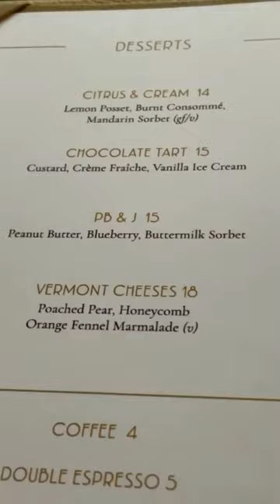Sightseeing with me at one of NYC's most expensive restaurants: The Peak, Hudson Yards!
Peak is a stunning restaurant, bar, and event space located on the 101st floor of 30 Hudson Yards, the development’s tallest building.  Managed by Rhubarb Hospitality Collection (RHC), Peak is a modern American destination, blending stunning views of New York City with elevated menus, a vibrant atmosphere, and warm hospitality. At the summit of the 1,296-foot tall tower, Peak soars one level above Edge - the highest observation deck in the Western Hemisphere.

The food is very good quality and tasty plus you can find vegetarian/vegan options here. The cocktails are a lot of fun and the views are amazing!

NYC Travel Guide
NY Travel Guide
Manhattan Travel Guide
Explore Manhattan
Manhattan Vlog
NYC Food Guide
NYC Restaurant Guide
Manhattan Restaurant Guide
Hudson Yards Restaurant Review
The Peak Food Review
The Peak Restaurant Review NYC